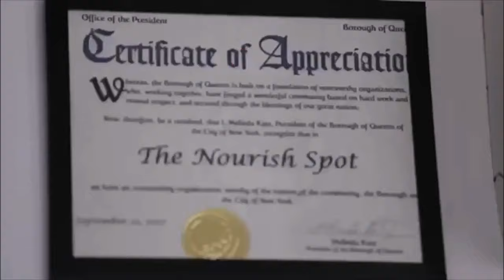Let's Chop It Up (Episode 49) (Subtitles) : Wednesday September 29, 2021